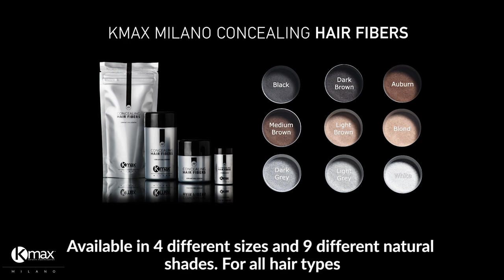Kmax Tutorial - John shows us how to use Kmax Hair Fibers and Fixing Spray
Tutorial Kmax Concealing Hair Fibers and Kmax Concealing Fixing Spray

-John will use Kmax Milano Concealing Hair Fibers in Dark Brown to cover the thinning hairline and top of head

-How to use:
1.Shake well the Kmax Milano Concealing Hair Fibers before use
2.Open the Kmax Milano Concealing Hair Fibers bottle and remove the sprinkler cap
3.Place the Kmax Milano Applicator on the Milano Concealing Hair Fibers bottle
4.Lightly spray the Kmax Milano Concealing Hair Fibers over the areas you want to cover
5.Hold the bottle at a distance of 10-15cm over the areas you want to cover
6.Gently pat your hair for the fibers to distribute evenly
8.Spray your hair 3-4 times with Kmax Milano Fixing Spray to strengthen the bond of the fibers with your hair
9.You are ready!

"I am an actor and being on stage with all these bright light is really challenging for my appearance and KMax Milano gives me the thicker fuller hair I need.” - John

The innovative formula that binds electrostatically to your existing thinning, fine and semitransparent hair, producing an incredible thickening effect in a matter of seconds and concealing the shiny areas of the scalp.

-Kmax Concealing Hair Fibers
Available in 9 different natural shades:
Black, Dark Brown, Medium Brown, Light Brown, Auburn, Blonde, Light Grey, Dark Grey, Grey
And four different sizes: 3gr (Traverl Size), 12,5gr (Regular Size), 27,5gr (Economy Size) and 55gr (Refill)

-Kmax Concealing Fixing Spray
Available in 2 different sizes, Regular 100ml and Economy 250ml.

Kmax Concealing Hair Fibers is a revolutionary finely textured fiber substance that binds electrostatically to your existing thinning, fine and semitransparent hair, producing an incredible thickening effect in a matter of seconds and concealing the shiny areas of the scalp.
Hair immediately looks thicker and hair thinning is no longer evident, meaning that the user no longer has to worry about unsightly thinning when around others, whether in the workplace, at important ceremonies and events or under bright lights. Some people in showbusiness and famous actors use this kind of product to produce the appearance of thicker hair and hide light being reflecting off the scalp.
Kmax Concealing Hair Fibers can also be used successfully to tackle thinning hair in women. As a matter of fact, a growing number of women are plagued by the problem of thinning and fine hair
This product makes an incredible "psychological" contribution. Hair actually looks thicker straight away and there are no visible bald patches between thinning hair, allowing users to live more serenely with their hair problem if they have undertaken a regrowth treatment that will take many months before they see results, or during periods of particularly noticeable hair loss (seasonal hair loss in spring and autumn). It can be very useful in releasing the person from the anxiety that often comes with hair loss and that, at the same time, can compound the problem. This is why dermatologists recommend the product to their patients and why it is also used during the post hair transplant healing process to conceal the tiny scabs that can form in the days immediately following surgery.

Kmax Concealing Fixing Spray is a fine mist with a pleasant fragrance, specifically developed to increase the bond between Kmax Concealing Hair Fibers and thinning hairs all day long.
Simply spray and allow "a film" of hairspray to fall 20-30 centimetres onto your hair. The polymers contained in the formula settle evenly over your hair without making it heavy, helping the Kmax Concealing Hair Fibers to bond further to your hair, thus making it particularly indicated for resisting to water, even at the swimming pool or during the sea bath.